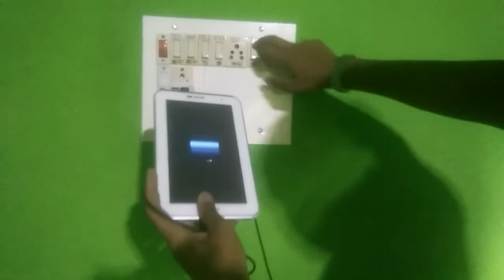How to Repair Samsung Tab 2 7.0 Usb Cable (100% fix) ¦ How to Repair Samsung Tab 2 7.0 Charger Hindi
(1) Data cable repair

(2) Samsung Tab p3100 Data cable repair hindi

(3) Samsung Tab 2 Data cable repair kaise kare

(4) Samsung Galaxy Tab 2 7.0 Data Cable Repair Karne Ka Tarika

(5) Samsung Tab 2 7.0 Charger data cable repair Hindi

(6) Samsung Tablet data cable repair

(7) Samsung Tablet Usb data cable repair Hindi

(8) Samsung Tab p3100 Data cable pin repair

(9) How to repair Samsung Tab p3100 data cable

(10) how to repair Samsung Tab 2 data cable pin

(11) how to repair data cable pin

(12) How to repair data cable in hindi

How to repair data cable in hindi